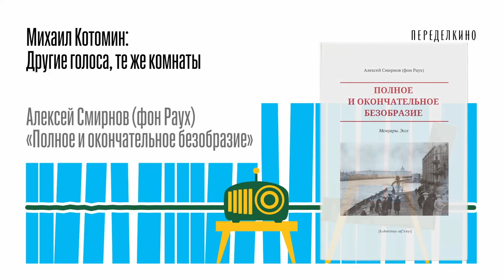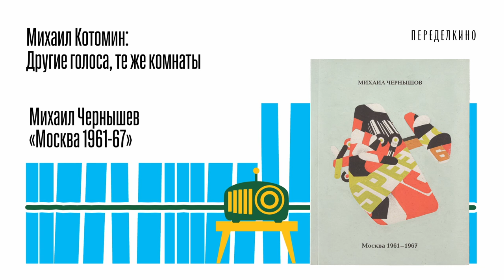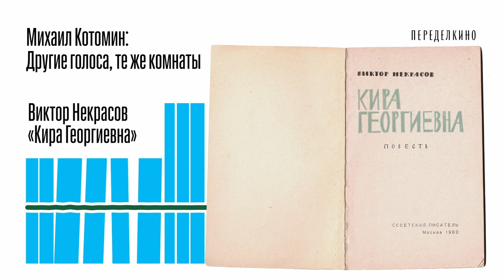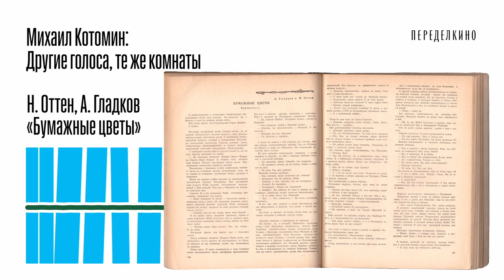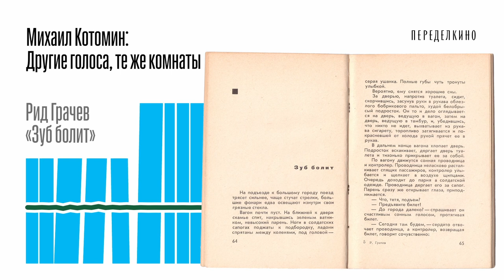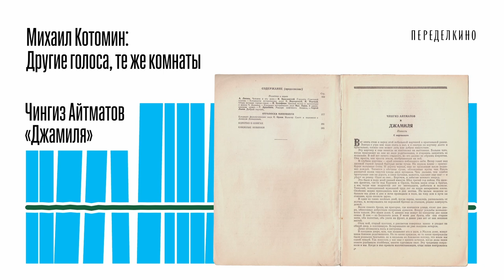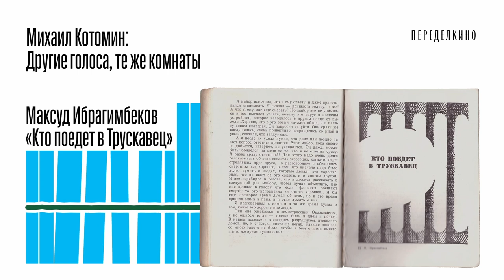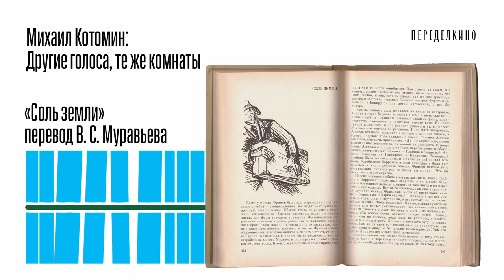Другие голоса, те же комнаты. Лекция Михаила Котомина в Библиотеке Дома творчества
Другие голоса, те же комнаты

Михаил Котомин (директор издательства «Ад Маргинем Пресс»):

«Темные шестидесятники», официальные маргиналы, этнические меньшинства и переводы, выполненные в стол – на свою виртуальную полку я собрал авторов и тексты, которые позволяют взглянуть на отечественную литературу оттепели и раннего застоя с другой перспективы, преломляющей грани официального и неофициального искусства и расширяющей горизонты наших представлений о культурном поле «развитого», но еще «незрелого» социализма. В список также входят воспоминания и биография, описывающие контекст, в котором эти тексты создавались, распространялись и читались.

Виктор Некрасов. Кира Георгиевна.
Впервые: «Новый мир», 1961, № 6, с. 70—126. Отдельной книгой вышла в Москве в издательстве «Советский писатель», 1962.

Оттепельная повесть о жизни советской артистической богемы от автора «В окопах Сталинграда» – главного военного текста официального советского канона, удостоенного Сталинской премии. В «Кире Георгиевне» есть и упоминание репрессий 1937 года, и адюльтер (отношения сорокалетней скульпторши с молодым натурщиком), но самое ценное – бытописание жизни официальной творческой элиты 60-х – с мастерскими на Сивцевом Вражке и квартирными вечеринками на улице Немировича-Данченко.

Рид Грачев. Где твой дом?
«Советский писатель», 1967 (особенно рассказ «Зуб болит»)

Классический пример «темного шестидесятника»: писатель, существующий одновременно в официальном литературном пространстве в статусе вечно подающего надежды автора крошечного сборника рассказов (почти как Леонид Губанов со своей единственной публикацией «12 строк» в журнале «Юность») и в неофициальном мире Ленинградского андеграунда.  Писатель, получивший охранные грамоты из всех кругов советского и антисоветского мира – от Бродского до Веры Пановой, но попавший в психбольницу еще в 1970-х и переживший в своем персональном лимбе распад породившей его культуры – умер только в начале 2000-х, скорее всего, больше ничего не писал.

Юрий Олеша. Ни дня без строчки.
Фрагменты «Из литературных дневников» в альманахе «Литературная Москва», вып. 2, 1956, отдельное издание М., 1965

Первая прижизненная публикация опуса магнума одного из главных русских подземных классиков XX века. «Ни дня без строчки» – инновационное эссе или «литературный дневник», сейчас бы мы сказали образчик жанра автофикшн, существует в принципиально фрагментарном состоянии. Вышедшая после смерти Олеши сборка Шкловского, сборка Виолетты Гудковой конца 90-х, новые и новые комбинации в изданиях нулевых нисколько не искажают авторский замысел, предусматривающий любые формы публикации. Принц «Метрополя» и король застольных острот – важнейшая паралитературная фигура, чье отсутствие как в официальном, так и неофициальном универсумах, образовывало воронку значимой пустоты, обрамляющей оба мира.

Юрий Рытхэу. Сон в начале тумана.
Журнал «Нева» №№ 10-12, 1969 г.

Советский писатель-чукча, забытый с распадом СССР, чьими книгами до сих пор зачитывается весь мир. «Красный Маркес», символ социалистического интернационализма и певец только нарождающейся в 1970-х экологии – не стал объектом постколониальных исследований, во многом благодаря личному выбору, совершенному в годы перестройки. В нашей подборке его самый известный и сюжетный роман, экзотический блокбастер эпохи развитого социализма.

Максуд Ибрагимбеков. Незнакомая песня.
М., «Молодая гвардия», 1974

Еще один голос мультикультурализма начала 1970-х. В одну из первых отдельных книг бакинского писателя вошли три его «молодежные» повести среди которых —нигилистическая история «Кто поедет в Трускавец», позже экранизированная, с Кайдановским в роли советского Байрона. Из этой вещи, на мой скромный взгляд, выросла вся так называемая гламурная литература 2010-х – Минаев, Спектр, Робски и др.

Михаил Чернышев. Москва 1961-67. Нью-Йорк, 1988
(переиздано Alina Pinsky Gallery в 2021)

Радий Погодин. Живи, солдат.
Л., «Советский писатель», 1985

Алексей Смирнов фон Раух. Полное и окончательное безобразие.
Екатеринбург-Тель Авив, «Кабинетный ученый», 2015

Лев Данилкин. Человек с яйцом. Жизнь и мнения А. Проханова.
М., Ad Marginem, 2007

Лев Овалов. Медная пуговица.
Журнал «Огонек», 1958, №№20-36 (илл. П. Караченцова)

Чингиз Айтматов. Джамиля. Повесть.
Пер. с киргиз: А. Дмитриева. Новый мир, 1958, № 8, с. 3-31.

Геннадий Шпаликов. Прыг-скок, обвалился потолок/ Шпаликов. Избранное.
М., «Искусство», 1979

Н. Оттен, А. Гладков. Бумажные цветы/ альманах «Тарусские страницы».
Калуга, 1961

Трумэн Капоте. Завтрак у Тиффани. Перевод В. Голышева
М., «Правда», библиотека «Огонька», 1965/ журнал «Москва» 1965 № 4

Фланнери О’Коннор. Соль земли. Перевод В. С. Муравьева/ Ф. О’Коннор. Хорошего человека найти не легко.
М., «Прогресс», 1974
Уильям Фолкнер. Дядя Вилли. Перевод В.С. Муравьева/ У. Фолкнер. Собрание рассказов.
М., «Наука», 1977